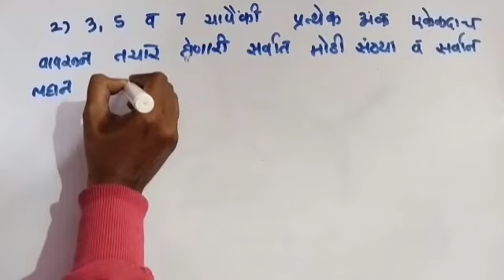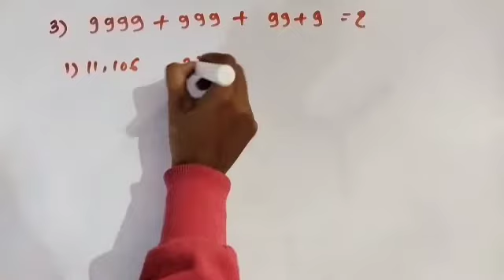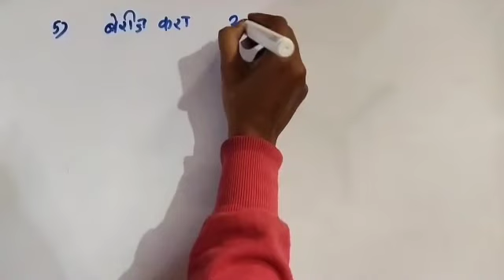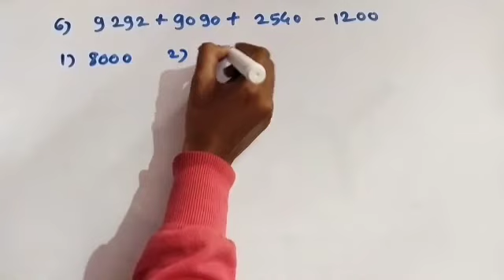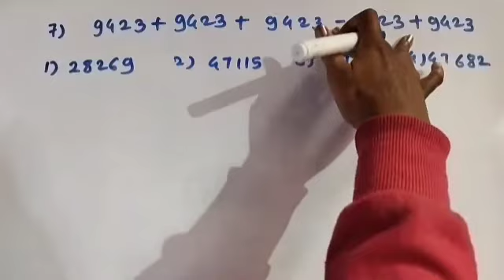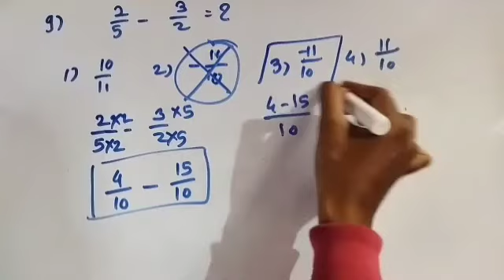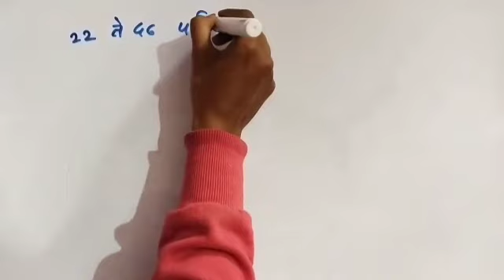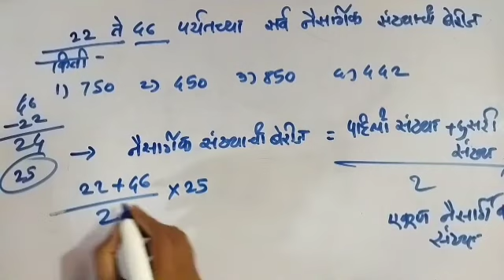talathi bharti 2022| talathi bharti sankhya padhati || talathi bharti math || talathi bharti bhag 6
talathi bharti 2022|| talathi bharti sankhya padhati || talathi bharti math || talathi bharti भाग 6